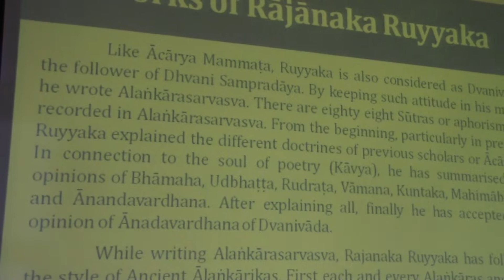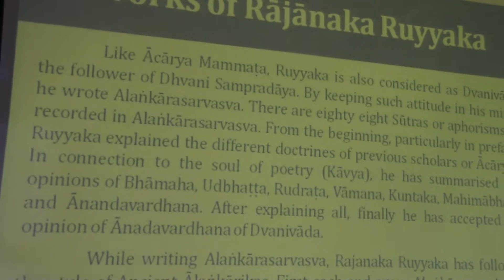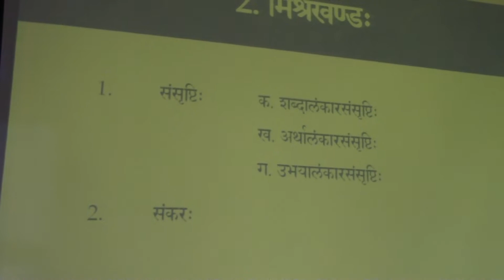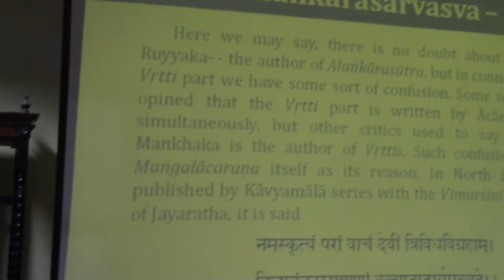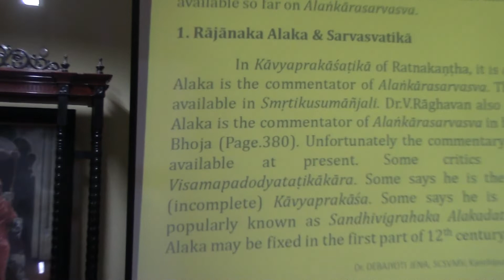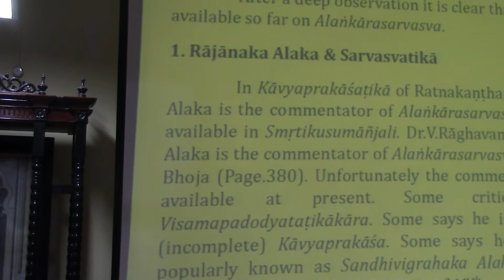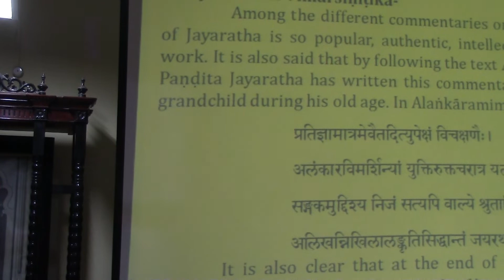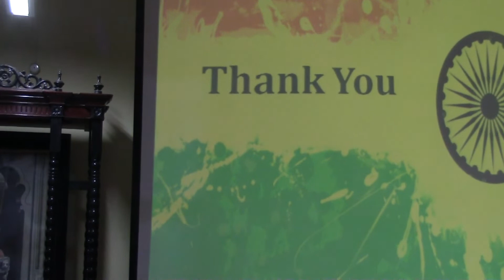KSRI,Dr. Debajyothi Jena, Alankarasarvasva of Rajanaka Ruyyaka part-2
KSRI mylapore , conducted a lecture on Alankarasarvasva of Rajanaka Ruyyaka by Dr. Debajyothi Jena under the endowment in the name of Dr.S.S.Janaki, former Director of the KSRI